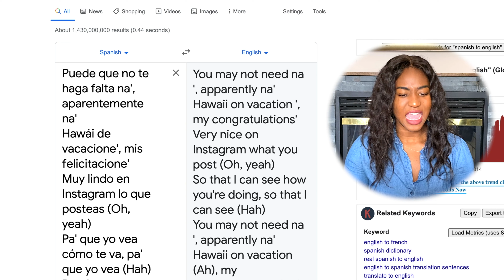Overanalyzing and Rating ✨Maluma & The Weekend - Hawái ✨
Here I am watching, overanalyzing, and rating Maluma & The Weekend - Hawái (Remix) Official Music Video!

Keywords/Phrases:
maluma song
the weekend song
maluma baby
the weekend blinding lights
the weekend blinded by the light
maluma reaction
the weekend reaction
the weekend music video
maluma music video